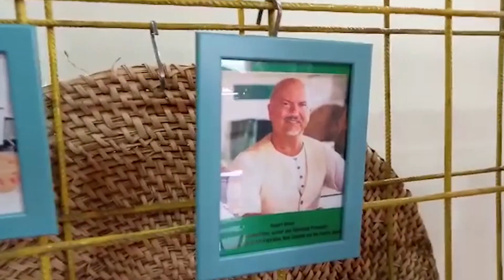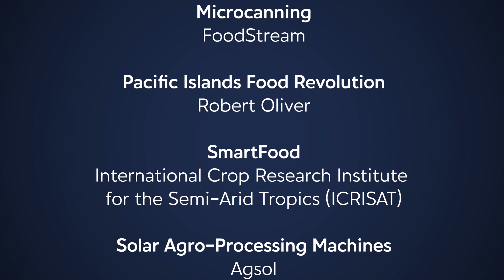LAUNCH Food Program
In the Asia Pacific region alone, nearly half a billion people are undernourished, and despite Sustainable Development Goal 2, focused on ending malnutrition by 2030, this number has grown in recent years. DT Global’s Innovation Resource Facility (IRF) worked closely with the Australian Department of Foreign Affairs and Trade’s (DFAT) innovationXchange (iXc), to address these complex malnutrition challenges in the Indo-Pacific through the LAUNCH Food program, showcased in this video. With more than US$10 million in external funding leveraged by the innovators to support their scaling, we can’t wait to see what they do next.